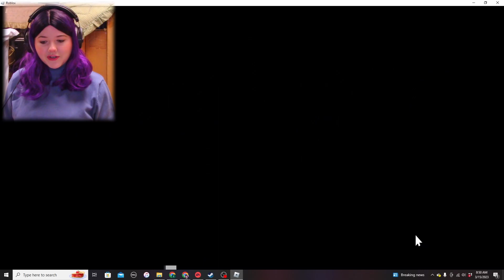Working in a Submarine But I'm Scared to Be Underwater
Stalk Me